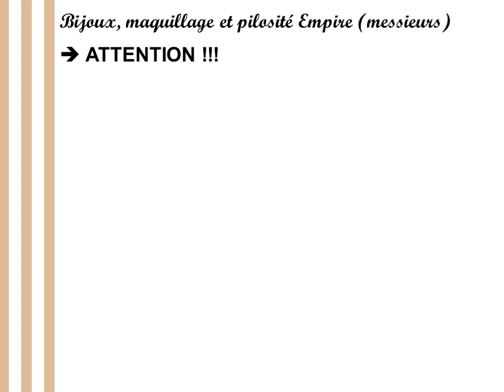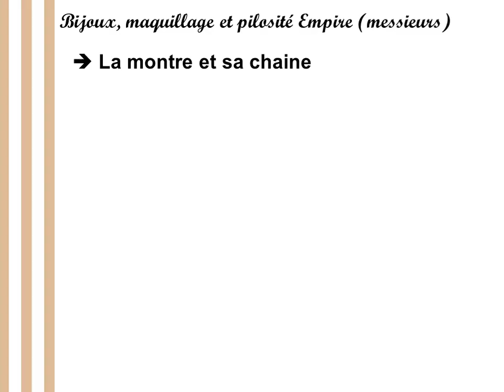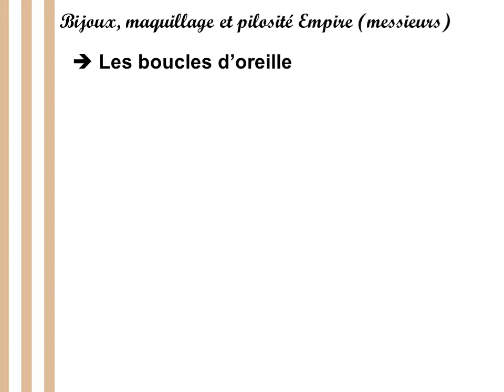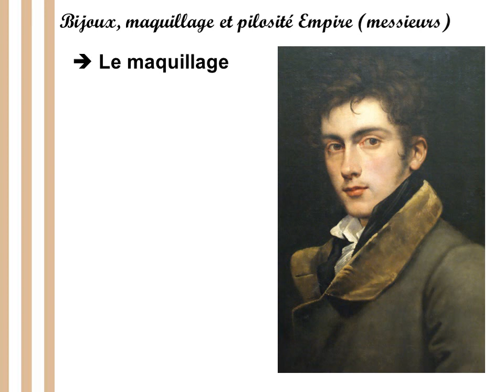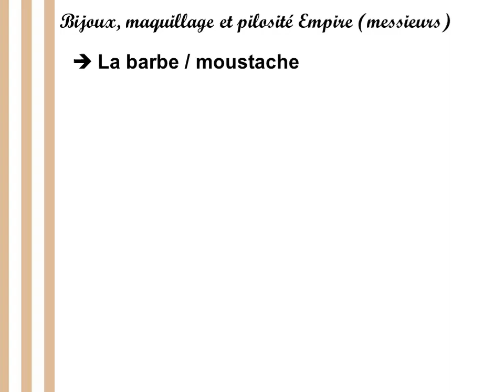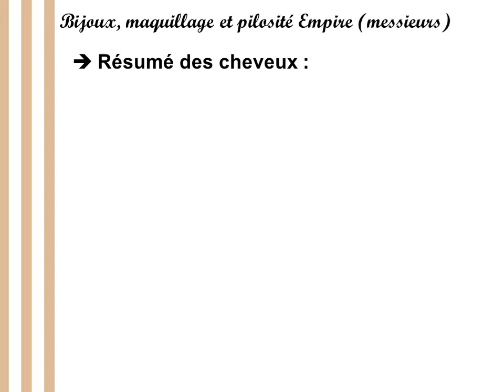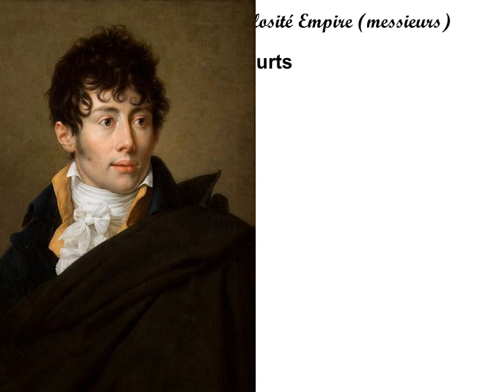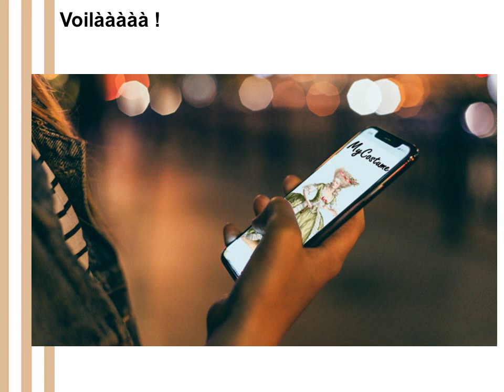Maquillage, bijoux et pilosité sous l'Empire - HOMMES [Version Française]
Première vidéo concernant la mode masculine Empire : les bijoux, le maquillage et la pilosité sous l'Empire (cheveux, barbes, moustaches...). L'occasion de ne plus faire d'impairs si vous voulez faire du très historiques.
NB : La majorité des gravures viennent du une mine d'or ! Et beaucoup de tableaux sont trouvables sur un bon moteur de recherche.